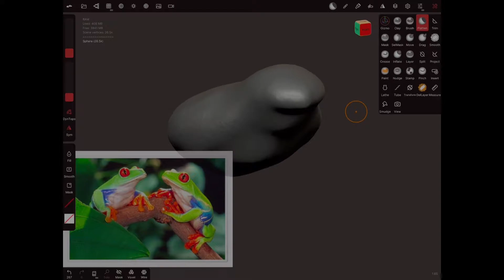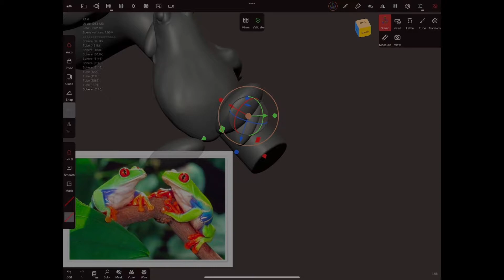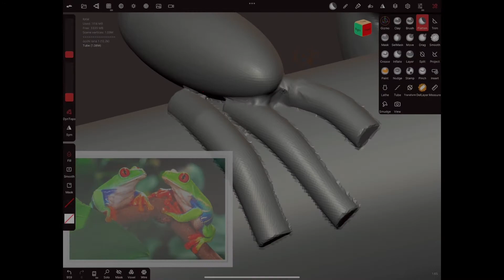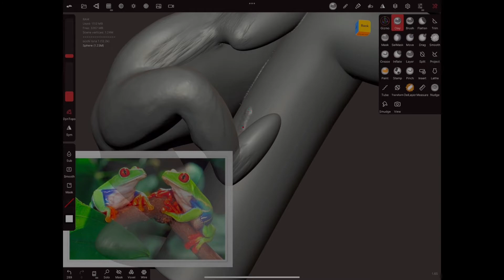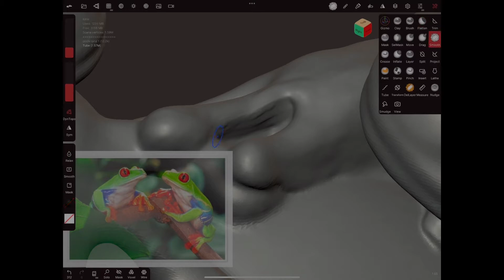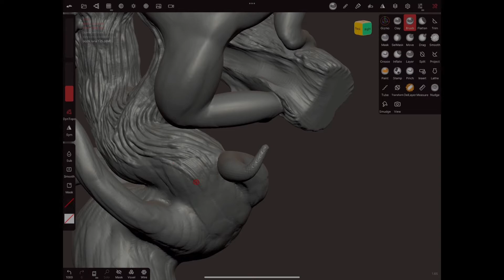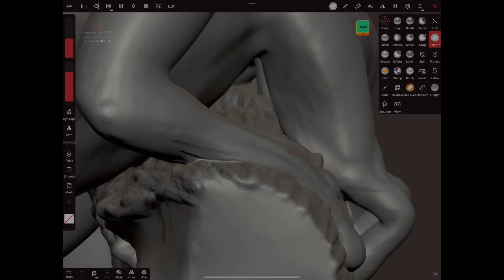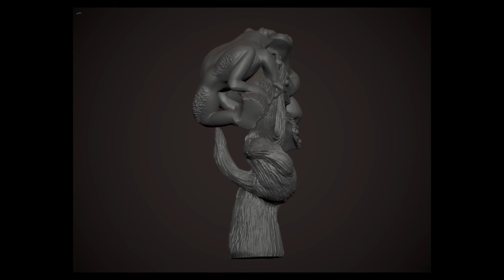Lovely Frogs - Speedy Workflow in Nomad Sculpt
Timelapse di buona parte del lavoro fatto per scolpire su Ipad due ranocchie innamorate, su un ramoscello di fantasia, che si tengono la mano.
Questo è un esperimento per valutare l'interesse riguardo a questo tipo di video.
Qualora dovesse piacervi, scrivetemelo nei commenti in modo da essere stimolato a pubblicarne altri come questo.